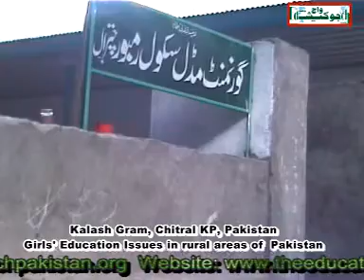Girl Education Issues in Kalash Gram, Chitral KP, part 1